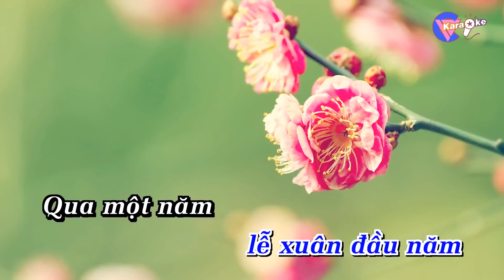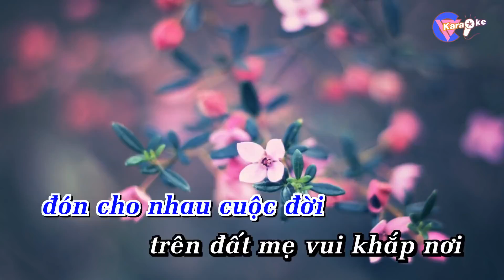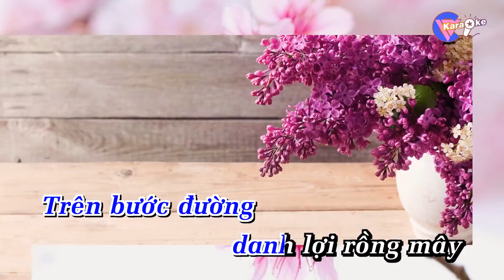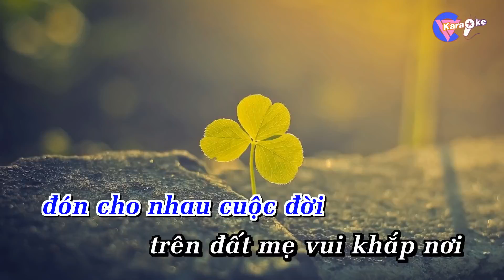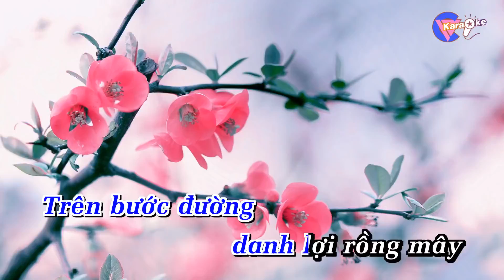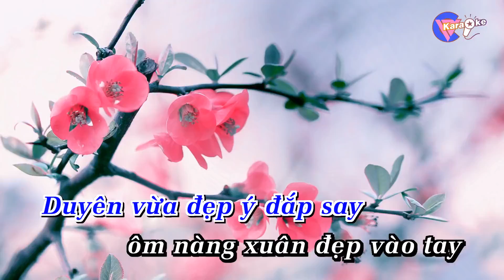[Karaoke] Câu Chuyện Đầu Năm